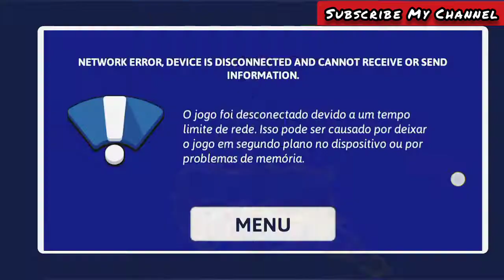Diamante Pipas Game Play | CS Pipas | Gaming